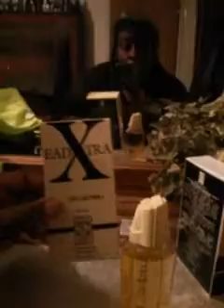Dollar tree cologne review x